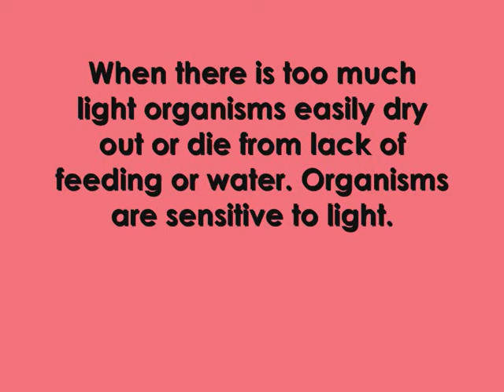Abiotic factors on the Rocky Shore.wmv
A video made by Gd 10 pupils as part of their Ecosystem study for Life Sciences (CAPS).